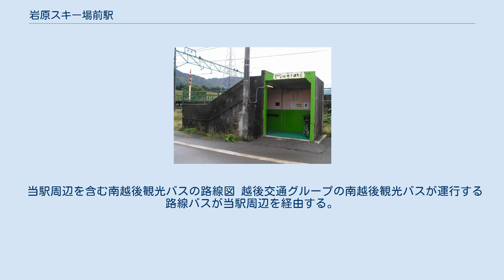岩原スキー場前駅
長岡方面ホームへの入り口（2005年10月） 岩原スキー場前駅（いわっぱらスキーじょうまええき）は、新潟県南魚沼郡湯沢町大字土樽にある、東日本旅客鉄道（JR東日本）上越線の駅である。
駅舎のある北側から見てホーム、線路、ホーム、線路の順に並ぶ配置となっており、のりばは北側が高崎方面、南側が長岡方面である。
2つのホームを連絡する通路は構内にはない。
高崎方面のホームには駅舎から出入りするが、長岡方面のホームへは地下通路から出入りする。
地下通路の出入り口は、駅舎の近くの駅構外にある。
 臨時駅として冬季のみ開設されていたが、駅近くの新潟県立六日町高等学校湯沢分校が独立して新潟県立湯沢高等学校（2008年に廃校）ができたことから、1981年（昭和56年）9月1日から通年停車駅となった。
 越後湯沢駅管理の無人駅。
駅舎内には窓口があるが閉鎖されており、その傍らに簡易自動券売機が設置されている。
昭和末期まで冬季のみ駅員が配置され、乗車券を発売していた。
少なくとも1974年（昭和49年）の冬季までは長距離乗車券や急行券、入場券を発売していたが、昭和50年代初めの冬季からは近距離乗車券の発売のみとなっていた。
 ホームは大きくカーブしている。
 （出典:JR東日本:駅構内図） 当駅から北に徒歩4分ほどの所に岩原観光協会の観光案内所が位置し、周辺一帯には宿泊施設が所在する。
また、駅前には大型のマンションが所在する。
このほか、周辺には桜の名所が点在する。
 当駅周辺を含む南越後観光バスの路線図 越後交通グループの南越後観光バスが運行する路線バスが当駅周辺を経由する。